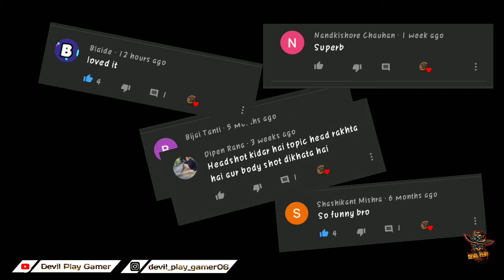No More 😫,RIP HUMANITY || A FREE FIRE MONTAGE VIDEO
_______No More RIP humanity________
_____A free fire montage video_______

!!Keep Support!!

About Myself-
Hey, My Name is Prem and I'm college boy (First Year), I make videos just to bring a smile on your face. This is a family-friendly Channel and all the members can watch it together, in different rooms